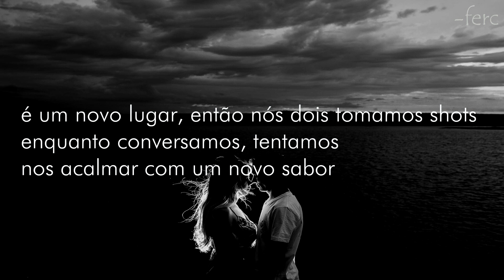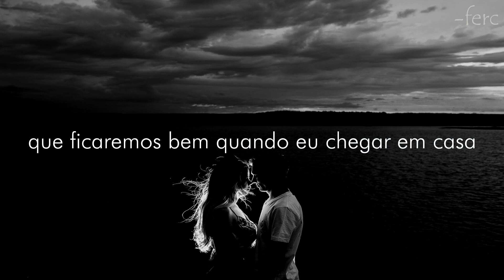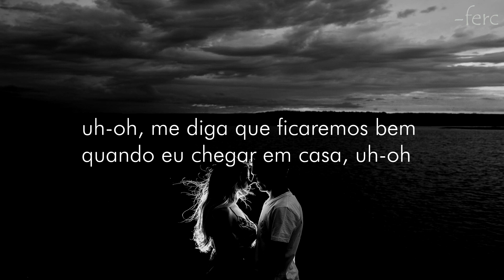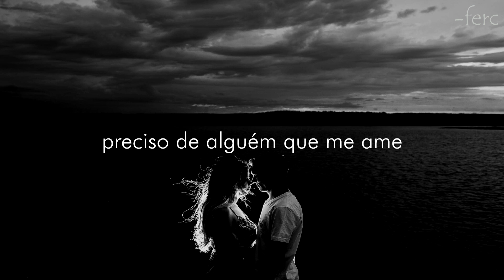Bryce Savage - Just Like You Do (legendado/tradução)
Letra:

CHORUS:
I need somebody to love me
I need somebody to hate me
Just like you do (4x)

I hate everyone who’s met me
I need somebody who gets me

VERSE 1:
First date
Hopped out of the car we could both feel the nerves as our hearts raced
It’s a new place
So we both take shots as we talk try to calm with a new taste
Got some space
In between us closing in as the night keeps a good pace
That we’ll make it anywhere that I planned in the first place

Getting lips locked
Touching non stop
Heading to the room as we’re taking things off
And we’re laughing non stop
Getting so lost
Roommate home so we keep the door locked
…invader zim
And listening
To music till we touch again each other’s skin
Committing these electric sins entangled limbs
And I don’t think we’ll ever be the same again

Uh oh
Tell me we’ll be fine when I get home
(when I’m alone with you)
Uh oh
I’m so done with being alo-o-one
Tell me pretty lies over the pho-o-one
That we’ll be alright I get home

VERSE 2:
Move fast
We like it like that
A new path
We’ll never go back
News flash-
True love is back
And we both wanna take advantage of that
She loves me
So she hates me
And we both seem to drive each other crazy
Cuz we don’t ever wanna leave each other lately
Falling back in love on the daily

I don’t want anyone else
I could be with you in heaven or hell
And you know I can tell
That you feel the same as well

I feel so addicted
Like a good drug I admit it
My love for you consistent
Since the beginning
Take care of you no limit
From broke and alone to a queen in an instant

Uh oh
(I’m ready to love something)
Uh oh